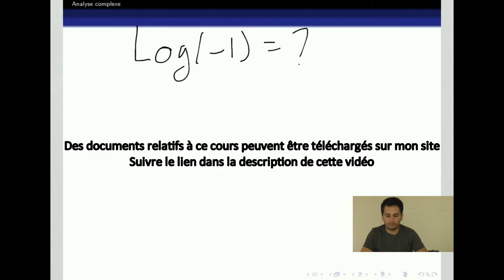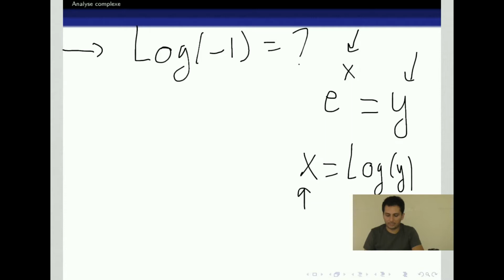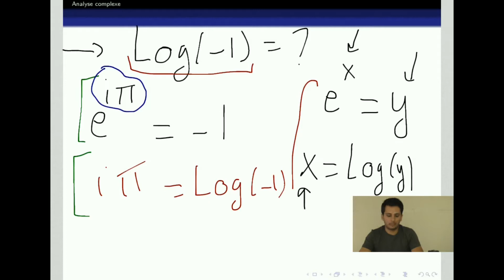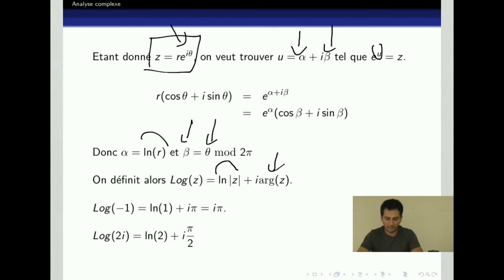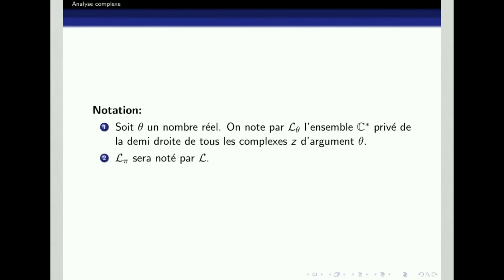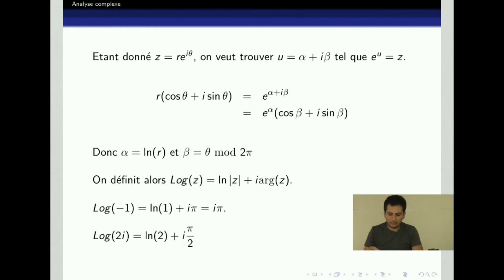Analyse complexe (8/26): Logarithme complexe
Pour me contacter ou télécharger des documents relatifs à mes cours, visitez mon